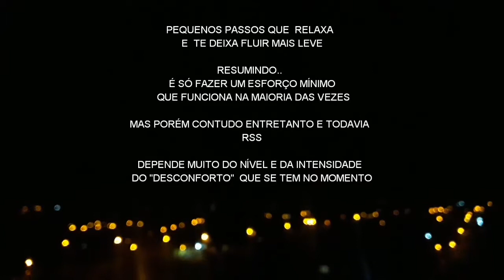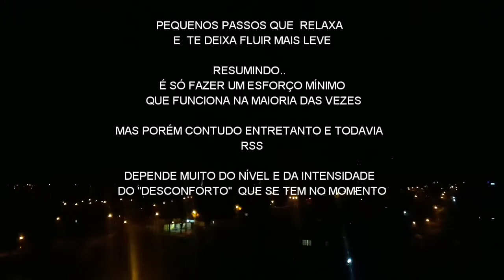REFLEXÃO - TIRAR o Foco de "ALGO " NEGATIVO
MAIS AFIRMAÇOES |MEDITAÇÕES | PODCAST
NO MEU CANAL ( MeuYinYang )

LINK dos MEUS CANAIS  CURSOS ONLINE  e CONTATO

Para TIRAR o foco de ALGO OU ALGUMA SITUAÇÃO  NEGATIVA QUE TIVER PASSANDO ...

PODEMOS SIM MUDAR O FOCO NA MAIORIA DAS VEZES.. EM ALGUMAS SITUAÇÕES PODE ATÉ LEVAR MUITO MAIS TEMPO...PORÉM TUDO NESSA PASSA..

( VIDEOS DOS BASTIDORES | VIDEOS DE ERROS DE GRAVAÇÃO EXCLUSIVOS | VIDEOS PESSOAIS DO MEU DIA A DIA | PERGUNTAS E RESPOSTAS |  E MUITO MAIS ) GRATIDÃO

( MEDITAÇÃO P/ FLUIR E TRANSMUTAR - LIBERANDO QUALQUER BLOQUEIO)